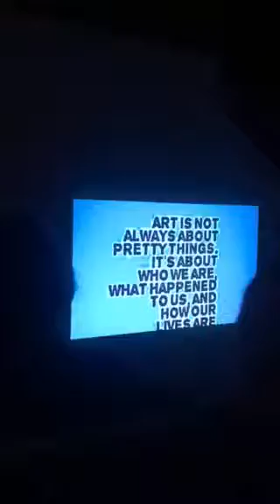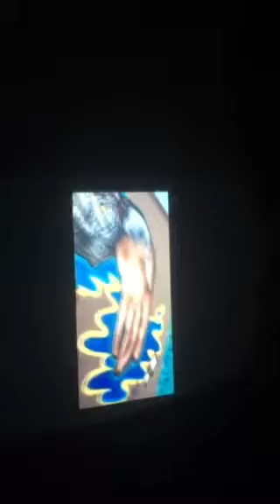PROJECT 3: Art of Denver